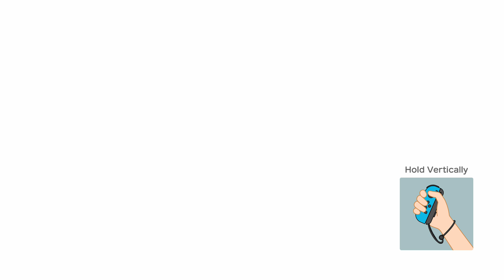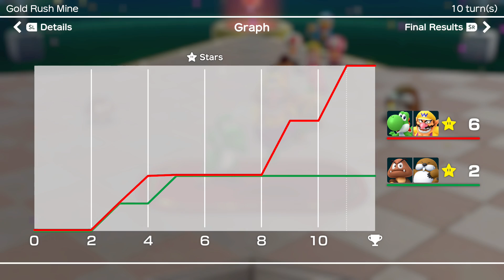Super Mario Party Partner Party #1278 Gold Rush Mine Yoshi & Wario vs Goomba & Monty Mole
Super Mario Party Partner Party Gold Rush Mine Yoshi & Wario vs Goomba & Monty Mole Master Difficulty Gameplay